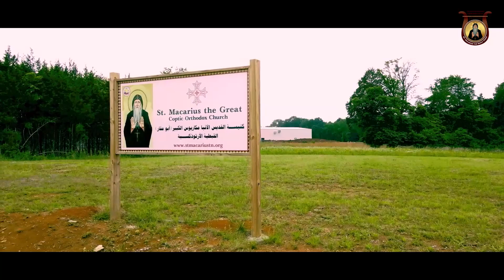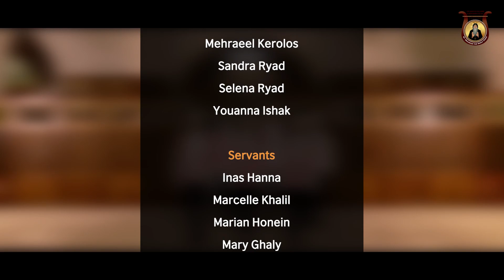A Bright Lamp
:You can also support church services ✞